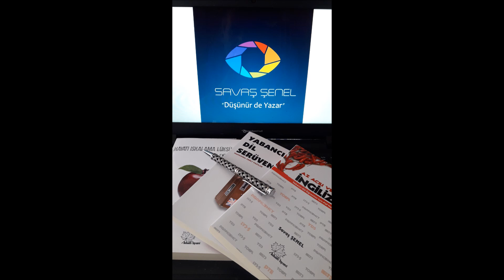HER GÜN BİR İNGİLİZCE İFADE VE TÜRKÇESİ 0006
Youtube.com/savassenel
Instagram.com/azacilienglish
Instagram.com/filmlerdeningilizce
Facebook.com/AzAciliIngilizceYabanciDil/
Facebook.com/OneEnglishSentenceEveryday
Facebook.com/groups/EnglishEasyy/
Facebook.com/groups/ydsihpp/
Facebook.com/EnglishAcademicVocabulary/
Facebook.com/ThinkTankCafee/
Facebook.com/groups/sharingteachersofenglish/
Ingilizcekolay.blogspot.com
Dilfelsefem.blogspot.com
Filmrehberim.blogspot.com
Sozlerle.blogspot.com
Twitter.com/AzAciliEnglish
Twitter.com/EnglishTurkishQ
Twitter.com/savassenel
Instagram.com/savassenel